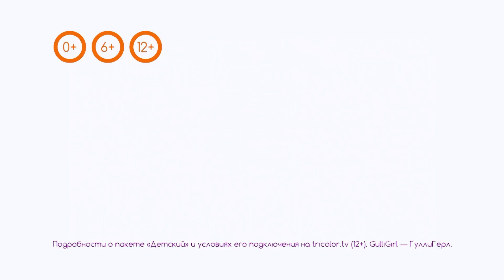Winx Club - Путешествуй с Winx Club!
Любишь фей WINX и мечтаешь поехать в Италию?
1. Подключай пакет «Детский» от «Триколор ТВ» всего за 1200 рублей в год, смотри Winx Club на Gulli Girl.
2. Нарисуй рисунок или сделай любую поделку по мотивам одной из серий.
Поездка в Италию, новенький стильный смартфон или новые куклы Winx Tynix могут стать твоими!
Не упусти свой шанс на победу: срок приема работ на конкурс — до 15 октября 2017 года.